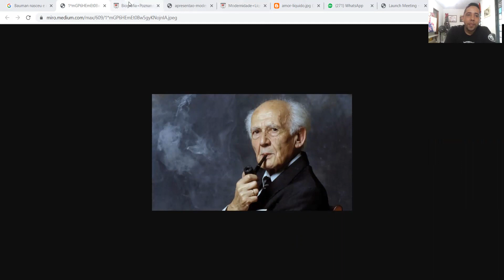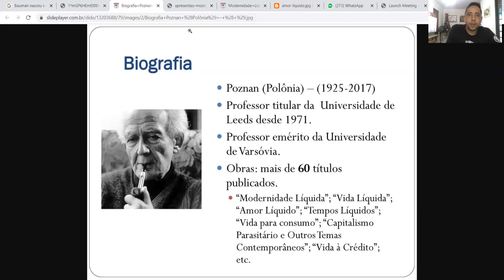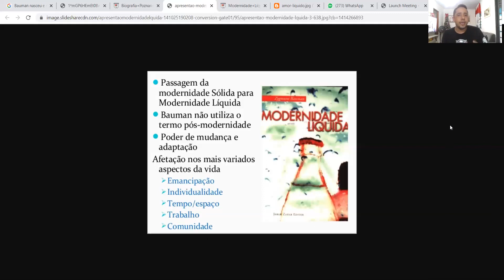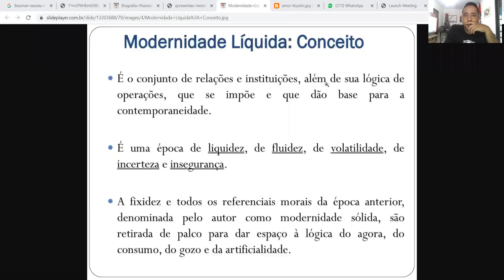Zygmunt Bauman Modernidade Líquida